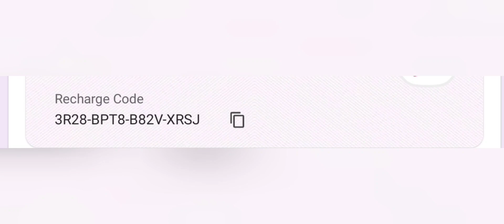How to get new event 10 April | Free Fire Next Top-up Event#freefiretopupevent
How to get Next Top-up event | Free Fire Next Top-up Event

FREE FIRE NEXT TOP-UP EVENT | NEXT TOP-UP 100% CONFIRM EVENT |  NEXT TOP-UP EVENT

FREE FIRE NEXT 100% CONFIRM NEW TOP-UP EVENT

FREE FIRE NEXT 100% CONFIRM TOP-UP EVENT

FREE FIRE NEXT TOP-UP EVENT 100% CONFIRM

FREE FIRE NEXT TOP-UP EVENT LEAK

1.Garena Free Fire Indonesia Live
2.Garena Free Fire Brazil Live
3.Garena Free Fire Brasil Live
4.Garena Free Fire India Live
5.Garena Free Fire Singapore Live
6.Garena Free Fire Thailand Live